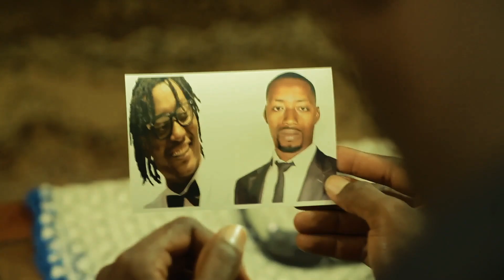AMISSA - bande-annonce officielle [VF]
PRODUCTION : PRODIM Entertainment
RÉALISATION : Hyacinthe HOUNSOU
SCÉNARIO : Max-Hervé Wuly
Long Métrage Ivoirien
Avec : Alhassane SIAGBÉ - Stéphane ZABAVY - Chrystelle GNAHOUA - Ange BIA - Khalil KONÉ - Josiane NOUFÉ